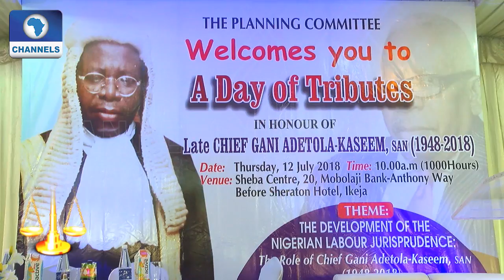Another NBA Pres'l Candidate, Okafor Speaks On Vision For The Bar Pt.1 |Law Weekly